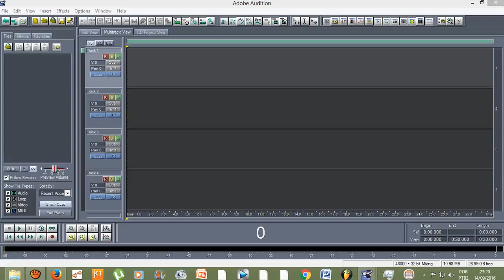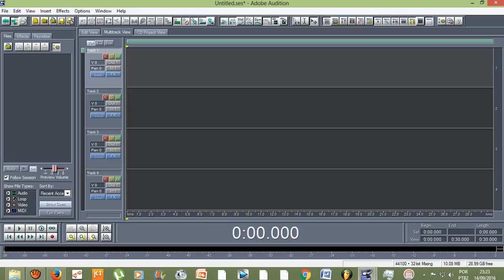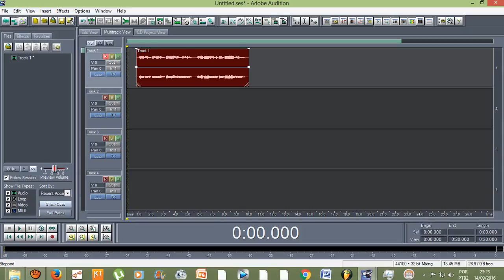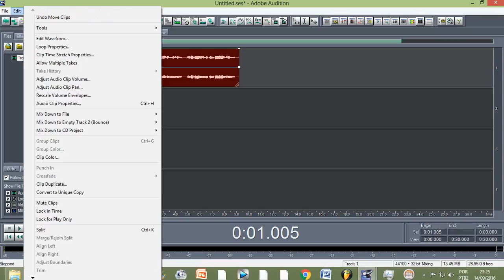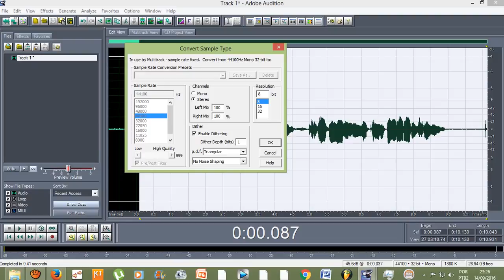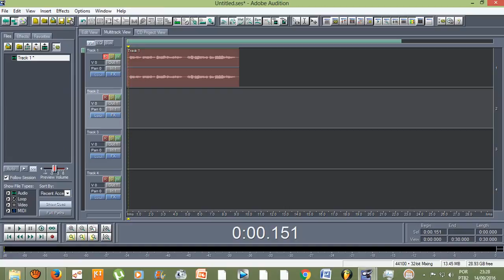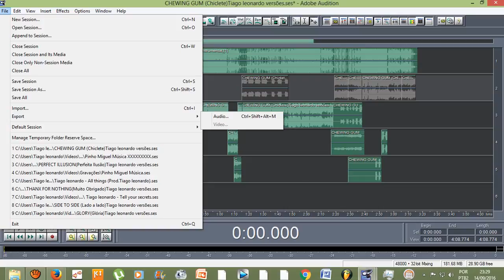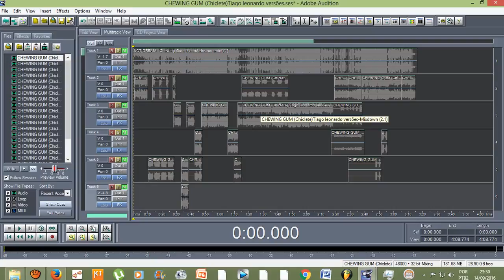Tutorial - Meu projeto no Adobe Audition 1.5 - salva em MP3 sem qualidade,o que fazer?